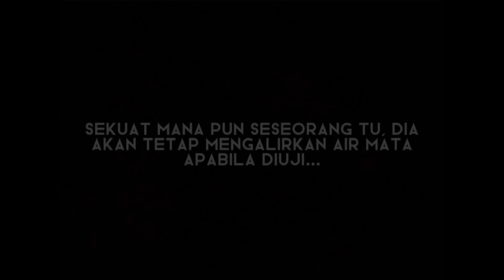Say NO to violence!